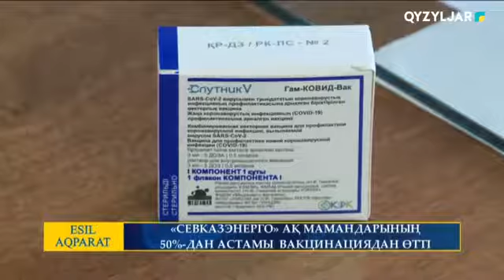«СЕВКАЗЭНЕРГО» АҚ МАМАНДАРЫНЫҢ 50%-ДАН АСТАМЫ ВАКЦИНАЦИЯДАН ӨТТІ